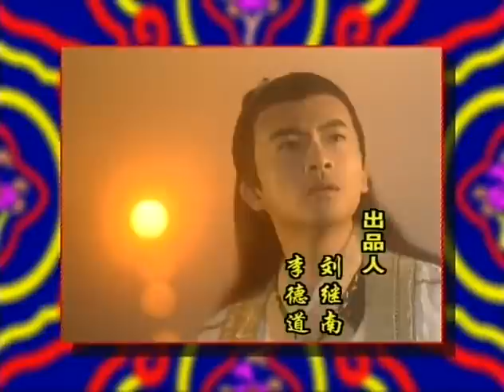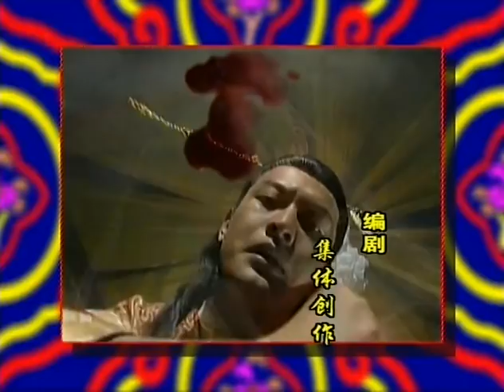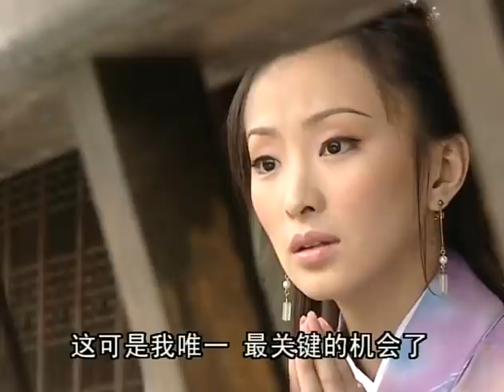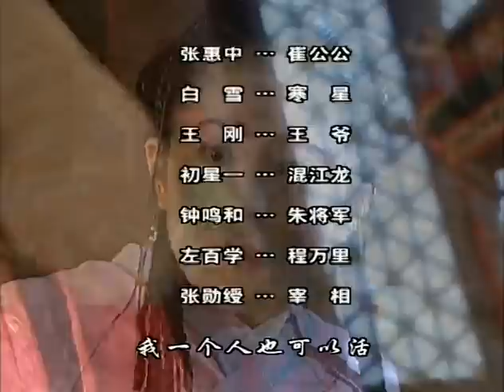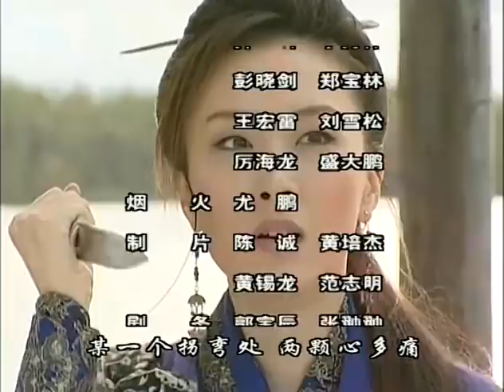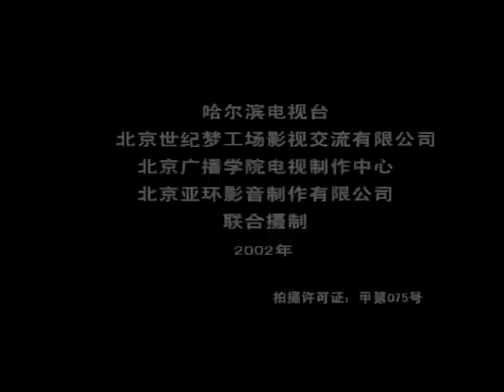無敵縣令 第20集（蘇有朋、王艷、宋丹丹等主演）